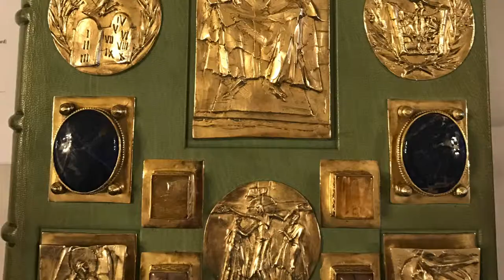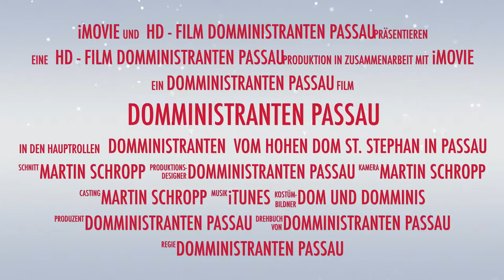Domministranten Passau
Mein neuer Film Domministranten Passau